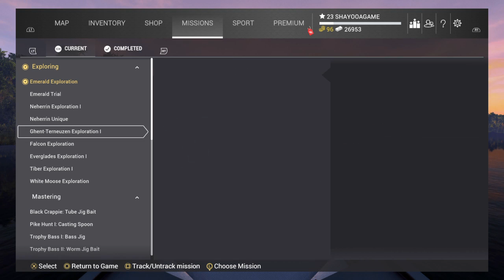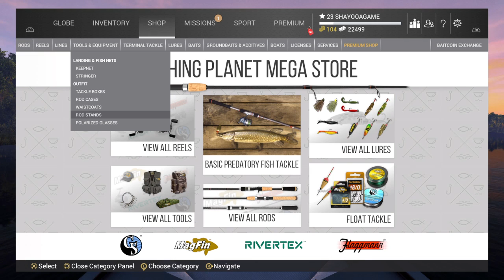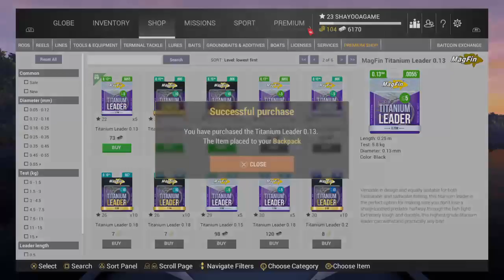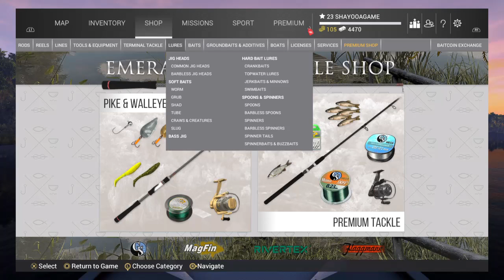Fishing planet: From beginning 11 (EMERALD MISSION 1)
Fishing planet: From beginning   (EMERALD MISSION )
You will find in my channel "shayooagame":
Teaching beginners how to fish in fishing planet
Like twitching , stop and go , etc...
And methods of fishing with live baits and methods of fishing carp.
You also find fishing methods from the boat, such as trolling with artificial and live baits.